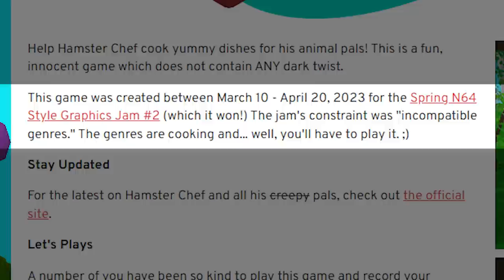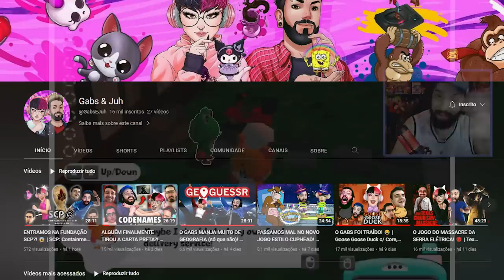ESSE JOGO INOCENTE NÃO É O QUE PARECE! 😰 | GO! GO! Hamster Chef!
[ TAGS ]

0:00 - Sejam bem-vindos!
0:05 - INSCREVAM-SE NO CANAL!